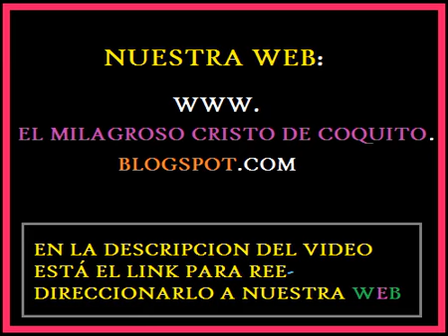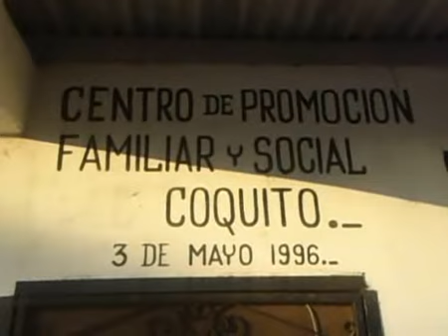IGLESIA CATOLICA EL MILAGROSO CRISTO DE COQUITO - CHIRIQUI PANAMA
IGLESIA DE COQUITO - IGLESIA DE COQUITO
EL MILAGROSO CRISTO DE COQUITO
IGLESIA CATOLICA EL MILAGROSO CRISTO DE COQUITO